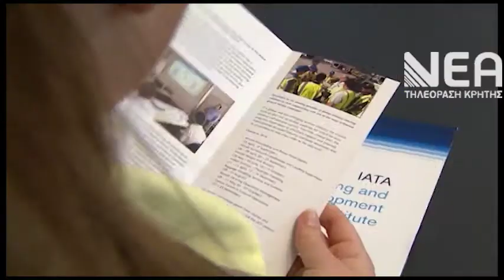ΣΧΕΔΙΟ FRAPORT ΚΟΡΩΝΟΪΟΣ